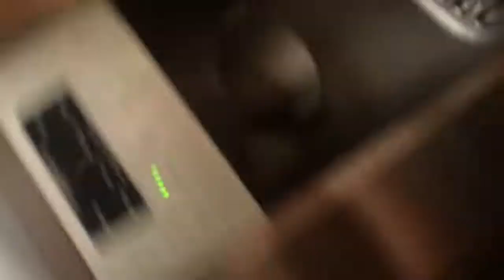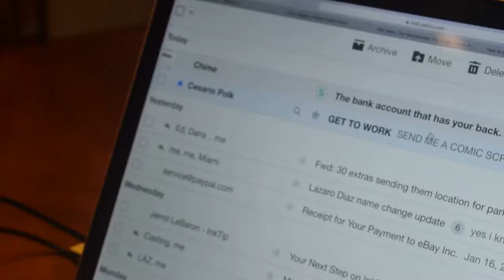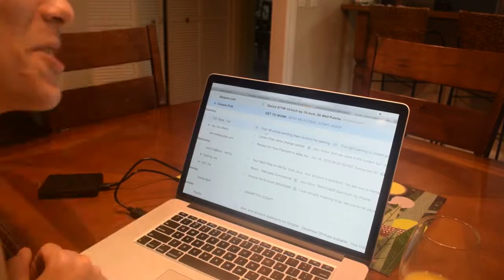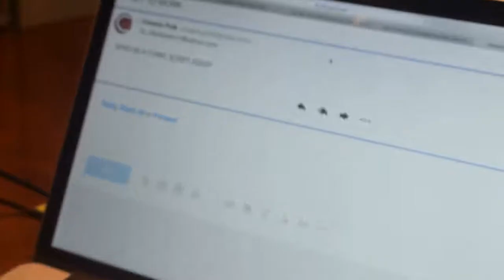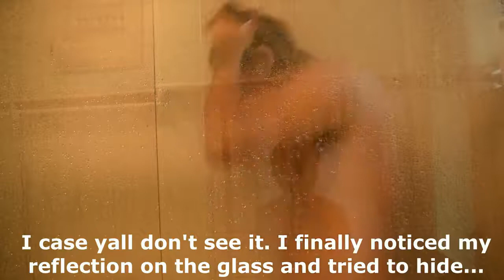Unwritten: Blooper Reel (2020)